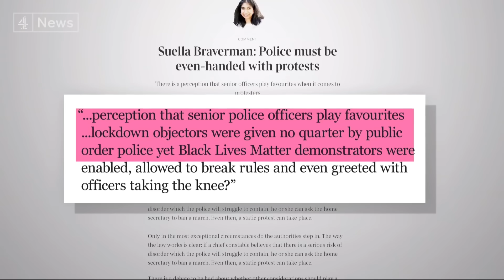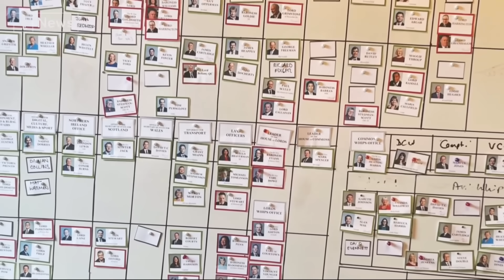Questions over Home Secretary’s future after article accusing police of bias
The future of the Home Secretary Suella Braverman is under question - after Number 10 said they had not given their agreement to her article accusing the Metropolitan police of bias.

Rishi Sunak is now facing calls to sack her - while Labour accused her of "deliberately creating division". In a piece for the Times, Ms Braverman claimed the police were "applying a double standard" to the way they policed pro-Palestinian protests.